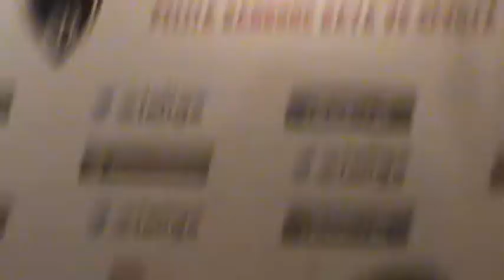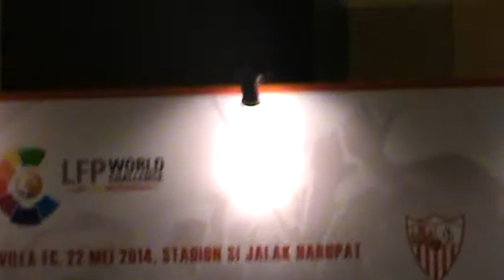Sevilla FC Press Conference in Jakarta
Press Conference Sevilla FC jelang lawan Pelita Bandung Raya, Hotel Grand Melia, Jakarta- Indonesia 21 Mei 2014, 15:00

Conferencia de prensa antes del oponente Sevilla FC Pelita Bandung Raya, Gran Melia Jakarta, Indonesia 21 de mayo 2014, 15:00